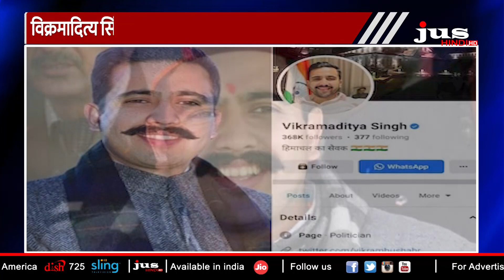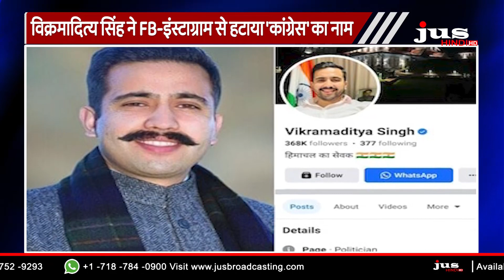Himachal Congress Crisis: Vikramaditya Singh ने Facebook-Instagram से हटाया 'कांग्रेस' का नाम